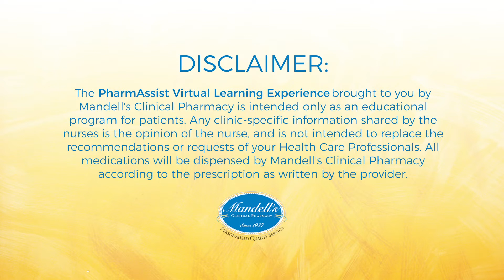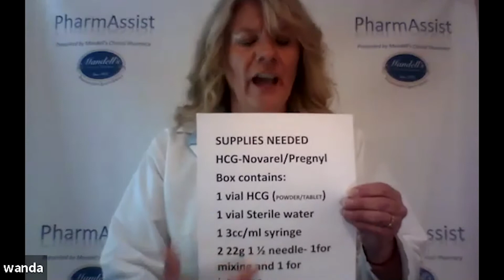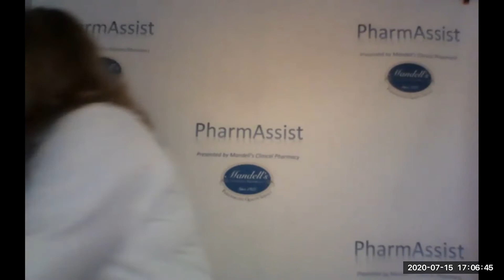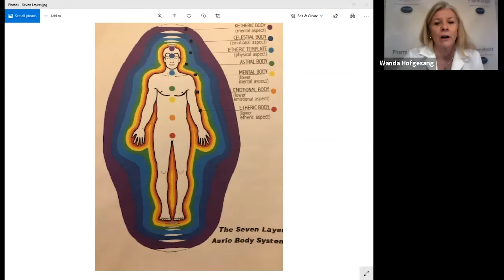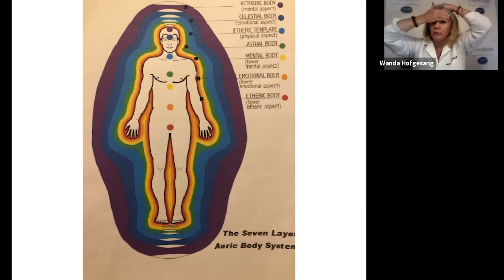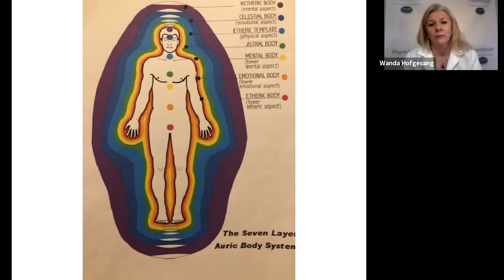PharmAssist Virtual Learning Experience with Wanda Hofgesang RN (November 2, 2020)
Wanda Hofgesang teaches step by step instructions for utilizing fertility medications at home, such as Gonal-F Rediject Pen, hCG (Pregnyl/Novarel), and Synera Patch. Catch the PharmAssist Virtual Learning Experience broadcast LIVE every Monday on Zoom or the Mandell's Pharmacy Facebook page.